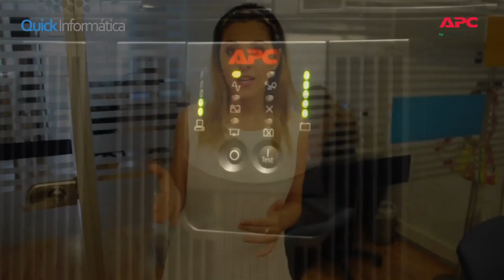UPS APC 3KVA - No pierdas nada!!! - Quick Informática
UPS APC 3 KVA - SRC3000XLI/SRC3000
En tu empresa hay muchos equipos funcionando y te preocupa la exposición a cortes de energía?...  Esta solución es para tu empresa con las UPS APC de 3KVA, podes proteger todos tus equipos, tus datos y tu continuidad laboral de manera muy simple.